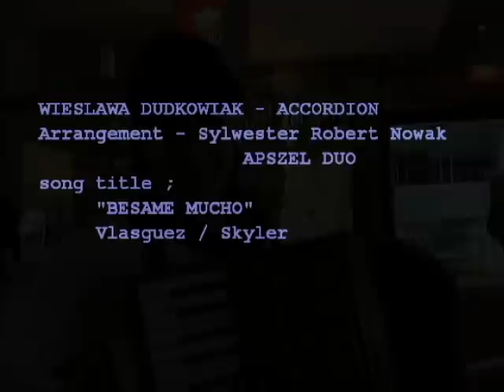Wiesława Dudkowiak - BESAME MUCHO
Bésame mucho (hiszp.: Całuj mnie mocno) -- meksykańska piosenka napisana w 1940 roku przez Consuelo Velázquez.

Besame
Besame mucho
Como si fuera esta noche la ultima vez
Besame
Besame mucho
Que tengo miedo pederte, perderte otra vez
Piensa que tal vez manana yo ya estare lejos
Besame
Besame mucho
Besame
Besame mucho
Que tengo miedo pederte, perderte despues

tłumaczenie:
całuj mnie, całuj mnie mocno
jakby ta noc była nasza ostatnia.
bo boję się utracic cie,
utracic ponownie
chcę miec ciebie bardzo blisko
patrz mi w oczy
( ja chce) widziec cię razem ze mna
(widzec nas razem)
pomysl , ze byc moze juz jutro
będę bardzo daleko,
bardzo daleko od ciebie.
Caluj mnie
caluj mnie mocno
tak jakby ta noc byla nasza ostatnia
Caluj mnie ,
caluj mnie mocno
bo tak sie boje utracic Cie , utracic na zawsze